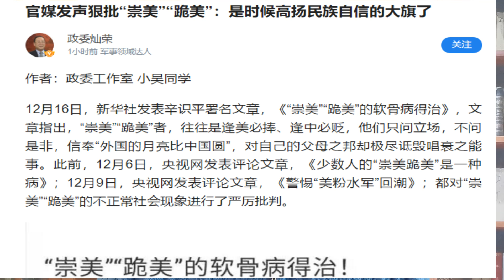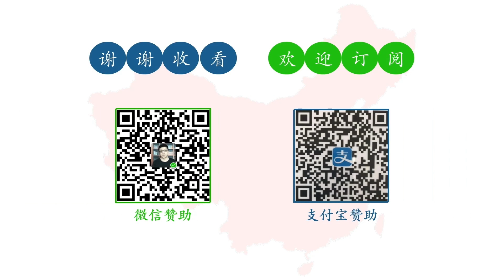新华社狠批公知“崇美”“跪美”，大开脑洞，赞扬美国得“抗疫能力”；39名军队作家退出作协，“方方”们应该整治一下。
成为此频道的会员即可获享以下福利：
微博、B站号：油管郑国成
电报群加我电报号：zhengguocheng 我拉进群。